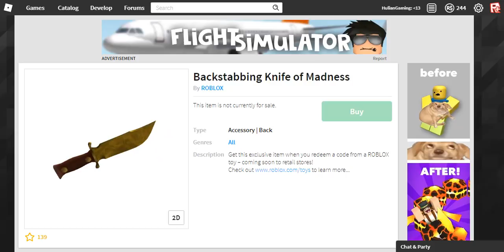ROBLOX Toys Series 2/3 Virtual Items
ROBLOX Toys Series 2 Virtual Items ROBLOX Toys Series 3 Virtual Items ROBLOX Toys Series 3 Items  ROBLOX Toys Series 3 Codes ROBLOX Toys Series 3

Series 3 Toys Coming Soon!